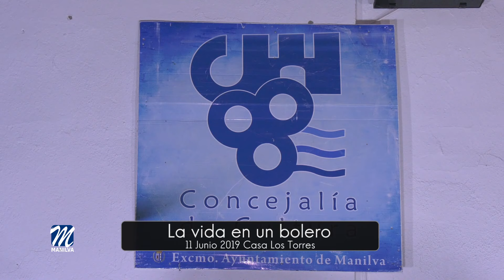JULIO MUSICAL 2019: LA VIDA EN UN BOLERO (CASA LOS TORRES, MANILVA)